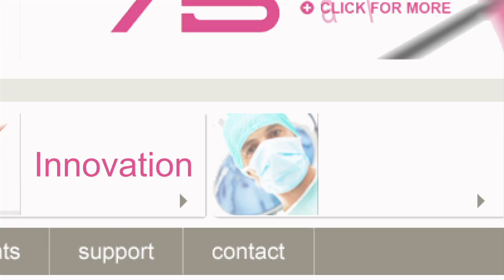The Plastic Surgery Foundation: Developing the Future of Plastic Surgery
The PSF is the largest plastic surgery specific organization in the world, focused entirely on developing the future of plastic surgery through innovative advancements in patient care and studying patient safety. The PSF has been a force for funding impactful research for more than 70 years. The PSF ensures that the specialty live on tomorrow; through innovation that is investigated today.